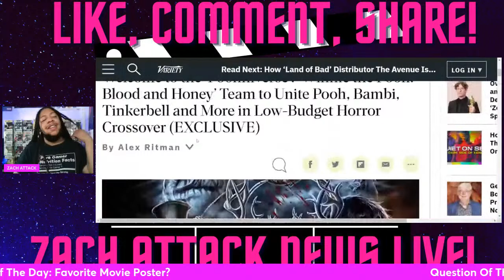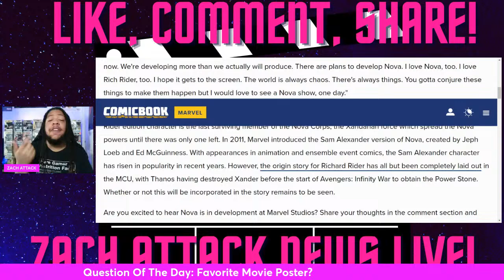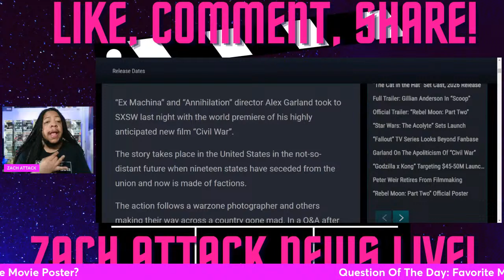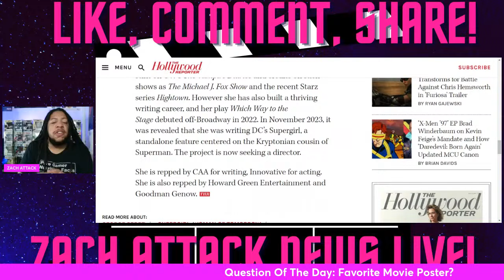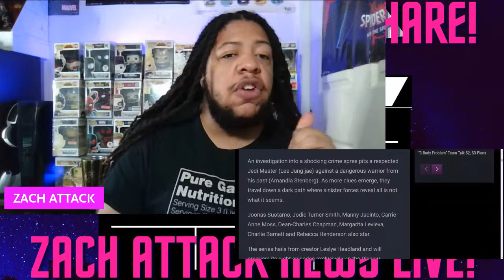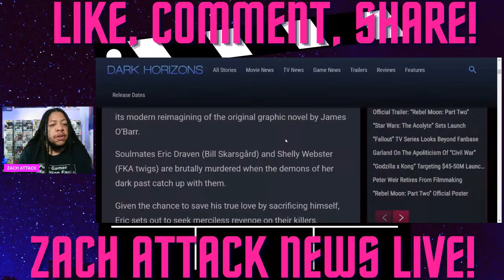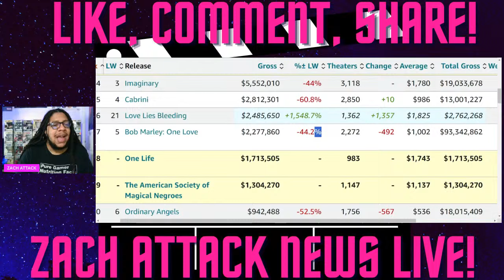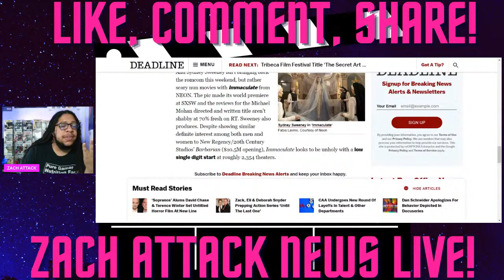Aaron Taylor Johnson new James Bond? | Whats a Poohniverse? | Trailer Reactions, Box Office and More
Aaron Taylor Johnson's new James Bond? | What a Poohniverse? | Trailer Reactions, Box Office, and More

Join The Best Service to Live Stream ON!:Want to create live streams like this?